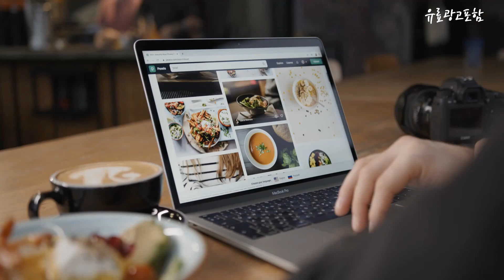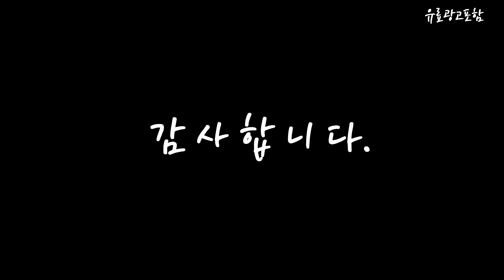안전화 Top10!! 요즘 인기있는 안전화 구매 가격 평점 후기 비교 총정리!!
❤️❤️❤️ 요즘 인기있는 안전화 구매 가격 평점 후기 비교 총정리해 보았어요!! ❤️❤️❤️

[00:06]
10위. 몽크로스 안전화 커맨더 [67,800원]

[00:11]
9위. 몽크로스 안전화 커맨더1 [57,800원]

[00:17]
8위. 아이더세이프티 스마트 605 남녀공용 안전화 [99,900원]

[00:22]
7위. 프로월드컵 PROW 11ON 6인 지퍼있음 [25,720원]

[00:28]
6위. VENTURA 경량안전화 패션작업화 발볼넓은 작업화 발가락보호 남녀공용 [32,900원]

[00:33]
5위. 네파 슬립온 안전화 블랙 L-51 1개 [47,490원]

[00:39]
4위. 초경량 초가성비 작업화 [27,800원]

[00:45]
3위. 네파 안전화 그레이 다이얼 GT-42 1개 [73,600원]

[00:51]
2위. 에쉬울프 남성용 경량 방한 작업화 [26,300원]

[00:56]
1위. K2 세이프티 BOA 안전화 K2-67S 1세트 [76,120원]